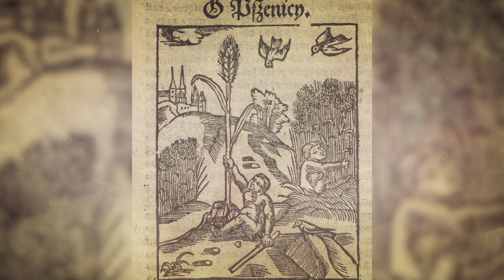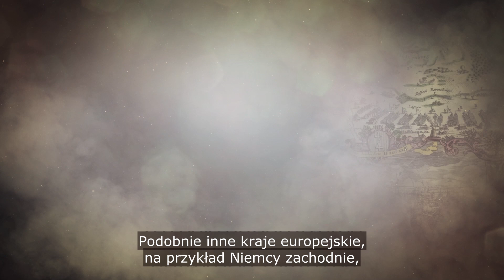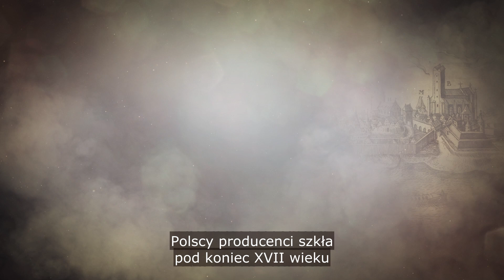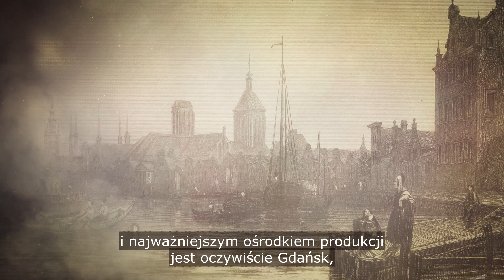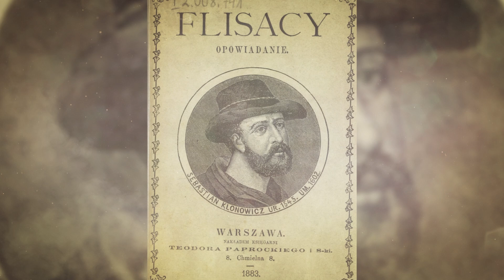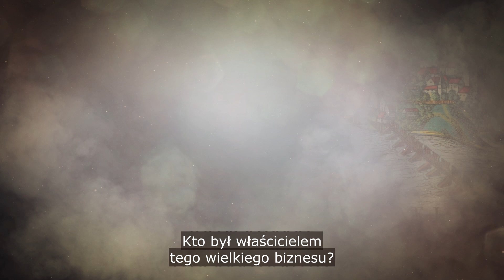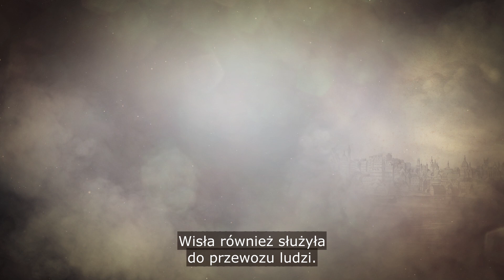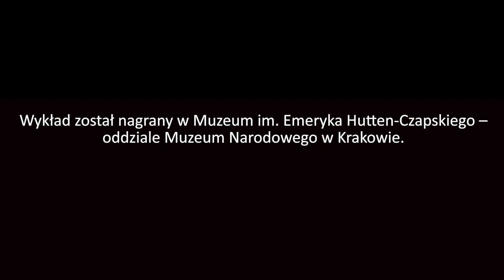Wisła – rzeczna autostrada Polski epoki nowożytnej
Królowa polskich rzek słynie dzisiaj przede wszystkim ze swoich walorów krajobrazowych – nieuregulowane brzegi to rzadkość wśród wielkich rzek Europy. Na co dzień rzadko kto pamięta, że pięć wieków temu to właśnie Wisła odegrała olbrzymią rolę miastotwórczą i miała kapitalne znaczenie dla udziału Polski w międzynarodowym handlu zbożem. W jaki sposób wpływała na niego ówczesna światowa polityka? O tym, ale też o kulturze flisackiej i codzienności dawnych kupców opowiada prof. Andrzej Chwalba.

Prof. Andrzej Chwalba – historyk, wykładowca Uniwersytetu Jagiellońskiego, członek Rady Muzeum Historii Polski.

Historia dla każdego. Wykłady” to cykl, w którym najlepsi historycy przybliżają wybrane fragmenty dziejów Polski. Wykłady nie tylko pomogą uczniom i studentom w utrwaleniu wiedzy, lecz także pozwolą wszystkim odbiorcom na świeże, szersze spojrzenie na powszechnie znane wydarzenia i zjawiska. Wystąpienia trwają około 30 minut i są wzbogacone ilustracjami.